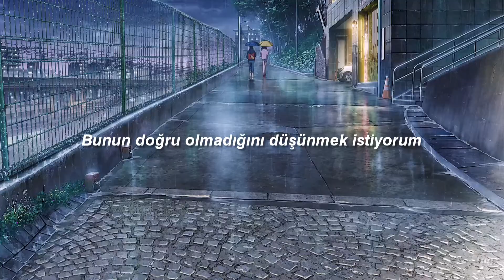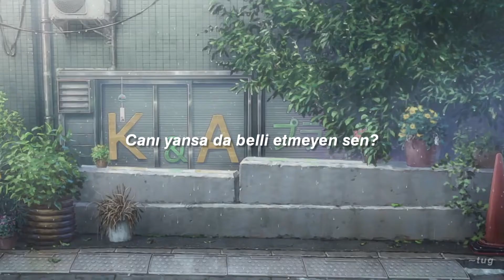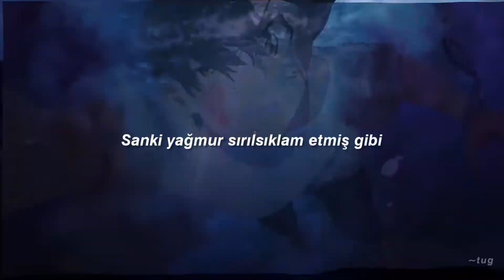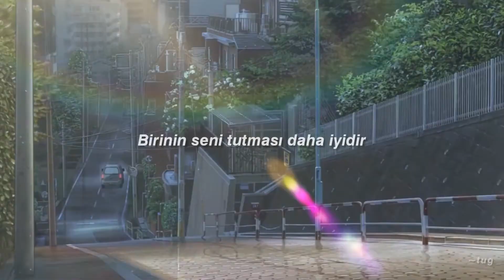The Rose - She's In The Rain (Türkçe Çeviri) | Weathering With You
for fei^^